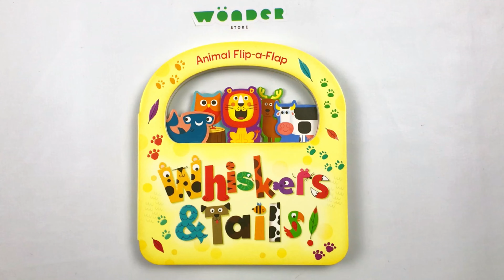FLIP-A-FLAP ACTIVITY BOOKS: WHISKERS AND TAILS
Travel to all terrains and under the sea in this lively, interactive animal habitat Flip-a-Flap! From the lush landscape of the jungle to the open countryside farm. Product Dimensions : 20 x 21 x 2 cm | 370g. Format Board book | 10 pages